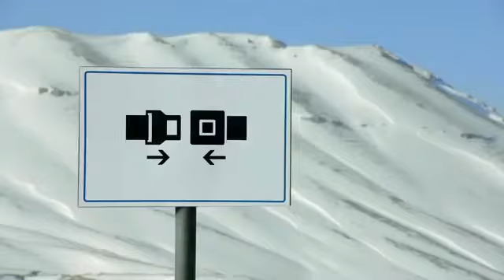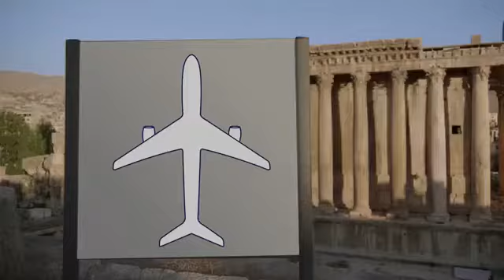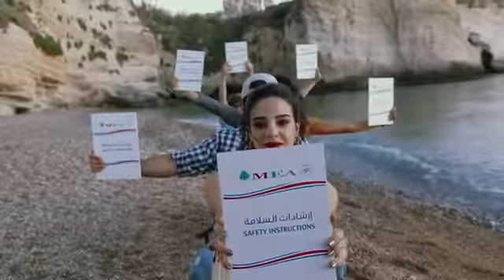Middle East Airlines (MEA) Safety Video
The content provided here does not belong to me.